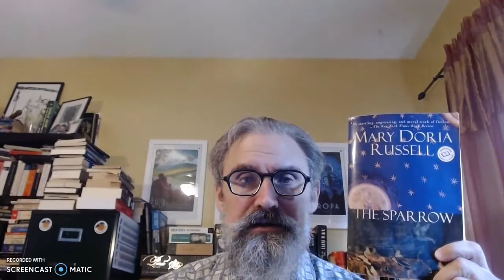100 Sci-Fi Novels - THE SPARROW by Mary Doria Russell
The second in my series of videos featuring 100 novels that I think represent 20th Century science fiction.

1. Forty Thousand in Gehenna - C. J. Cherryh - 1983
2. The Sparrow - Mary Doria Russell - 1996
3. ???
(I am aware that my ceiling fan was on in both this and my first video. I keep forgetting to turn it off, but hopefully it isn't too distracting!)